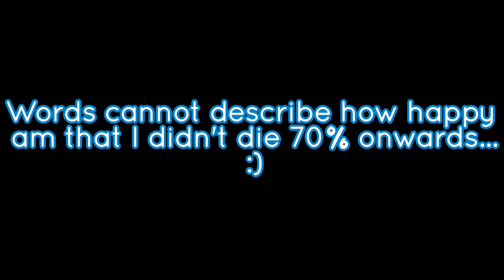[Geometry Dash] VeritY by Serponge 100%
I'm still SHOCKED I didn't die from the last dual or the ship right after it... :D
Completion at 0:29

Level Name: VeritY
Level Creator: Serponge
Level Difficulty: Medium Demon 10*
Suggested Difficulty: same as in game
Level ID: 18834999
Song: The Calling (feat. Laura Brehm) by TheFatRat
Enjoyment: 10/10
Other Fun Facts:
- this level's duals are honestly not as intimidating as i thought. especially the cube/ball, after the first jump you can kinda just spam and it works out lol
- 202nd demon :P